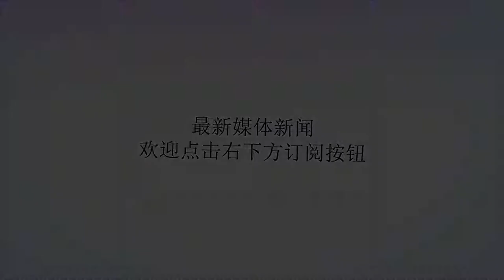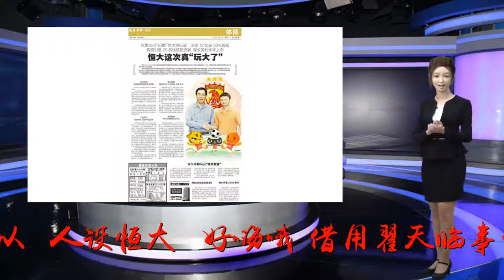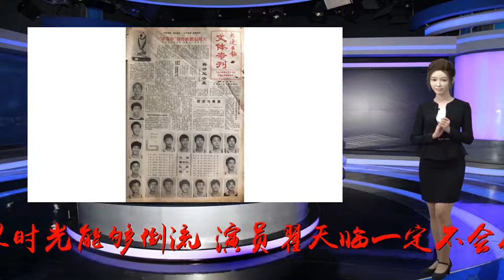大连晚报：恒大人设崩塌 其他队贱卖国脚可耻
谢谢！虎扑2月21日讯今天出版的《大连晚报》以《“人设恒大”，好嗨哦》借用翟天临事件对恒大的一些公关行为进行批判，并针对近期恒大在转会市场进行的一些动作进行了评论。值得一提的是，这篇文章发表在今天《大连晚报》的A15版，这个版面其余两篇文章同样是关于广州恒大的，分别是澎湃新闻稿件《恒大新规破坏联赛不得人心》、《钱江晚报》稿件《广州恒大，请放中国足球一马》。《大连晚报》文章写道：如果时光能够倒流，演员翟天临一定不会在2018年最后一天晒出自己被北大光华管理学院录取的通知书。这个春节，翟天临过得就像煎锅里的鱼，被油煎得外焦里嫩。“人设”了一段时间，刚刚要火，突然就“糊”了过去。显摆一分钟，人设十年功。显然这个小伙子比波叔“亏本”，毕竟波叔“人设”火了那么久才崩塌。该赚的钱赚了，波叔也很好的过着自己的生活。看来“人设”有“崩塌”的危险。这个春节，许家印再回河南老家过年，前呼后拥的大阵仗，让这个小乡村的年味一下子隆重了不少。其实，在信息传播高度发达的今天，码点恒大和许老板的文字，多少还是有一些忌惮的。据说许老板闲下来有个嗜好，就是爱上网搜自己的名字查看结果。有一天他搜完后脸色铁青地把部下叫进来骂了一顿，所以，比较乖的部下会提前看帖，遇到不合老板心思的，就会动用各种关系提前删帖。圈哥的稿子也被删过，你就不敢批评恒大不搞青训，专门花高价从别的俱乐部挖人，做都做了，但别人不能说。所以圈哥就琢磨，这届首富的部下们肚量不行，你总这么“人设”删帖，搞得首富们替你背黑锅，不好。在这个冬季，恒大又成焦点，圈哥想回避都不行。春节前后，恒大迫不及待地官宣韦世豪、高准翼、吴少聪、刘奕鸣、张修维、何超6名不到24岁本土年轻球员加盟，其中5名是国脚级球员，这在中超引援史上也是罕见的。好嗨哟！感觉恒大已经到达了高潮，好震撼！不过从前情铺垫来看，在2018赛季丢冠之后，许老板曾提出球队要在2019赛季完成人员换血的任务。但有一个传闻却与恒大换血巧合了。传闻为了豪赌卡塔尔世界杯的决赛资格，国足集训队将脱胎于恒大，换句话说，就是2019赛季的恒大队变成了国家集训队，这也就变相地实现了国家队打联赛构想。更为蹊跷的是，这些两年前就身价超亿的年轻国脚，在转会恒大的过程中，不约而同地降低身价，转会费一分不多地卡在了2000万元的调节税起征点上，合理地完成了避税。亚泰转会何超的心理价位曾设在2.5亿上下。国安当初签下韦世豪，光签字费就给了2500万元，如今赔着老本贱卖恒大。所以圈哥觉得，这些俱乐部心甘情愿死乞白赖地以贱卖年轻国脚来巴结首富，这样的行为太可耻了。当然，这些看似荒唐行为的背后都指向一个热词——人设，但具体怎么“人设”的，没有官宣，圈哥不好说。但圈哥总有一种感觉，娱乐圈“人设崩塌”的故事情节，正在以每秒100公里的速度向足球圈驶来。